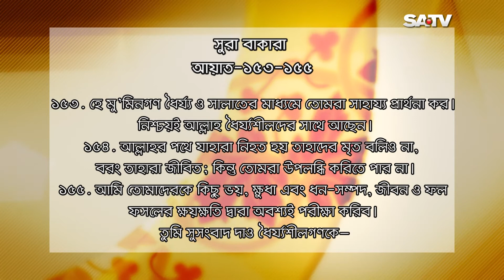Omio Bani Episode 216 | Islamic Program on SATV